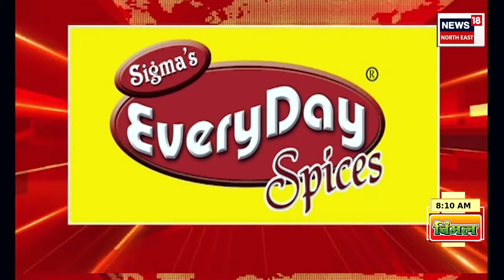Good Morning 18 | আজিৰে পৰা অষ্টাদশ লোকসভাৰ সংসদৰ অধিবেশন | প্ৰথম দুদিনত শপত ল’ব সাংসদসকলে